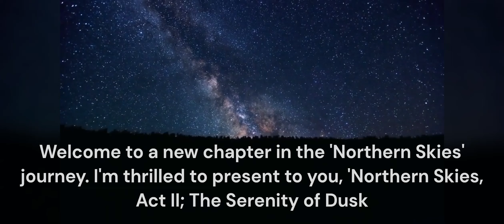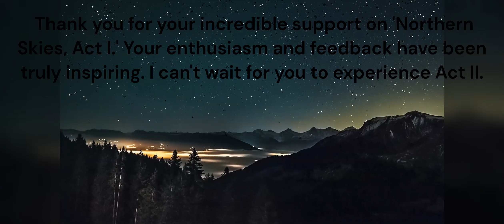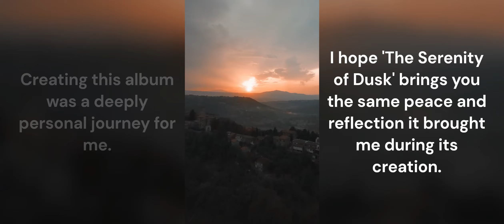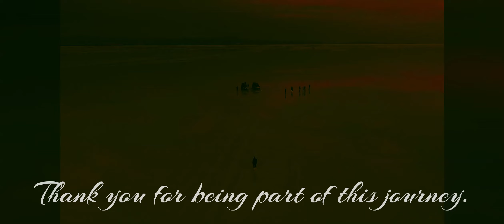Yannis "The Loner" 2024 - Northern Skies Act II; The Serenity of Dusk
Welcome to a new chapter in the 'Northern Skies' journey. I'm thrilled to present to you, 'Northern Skies, Act II; The Serenity of Dusk,' featuring the self-titled hard rock track with a catchy melody. Building on the promise of dawn from Act I this new album explores the tranquillity and introspection that comes with the end of the day, highlighted by the powerful self-titled track.

I would like to take this opportunity to thank you all for your incredible support on 'Northern Skies, Act I.' Your enthusiasm and feedback have been truly inspiring. I can't wait for you to experience Act II. 'Northern Skies, Act II; The Serenity of Dusk' is coming this fall.

YTLn